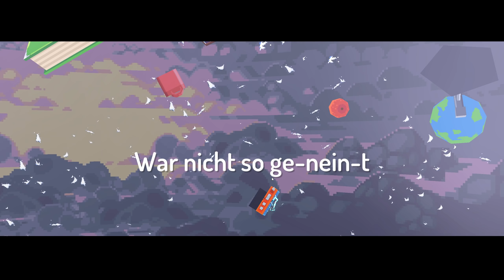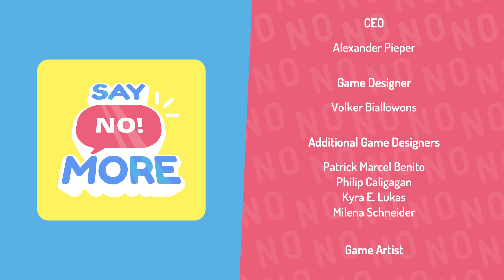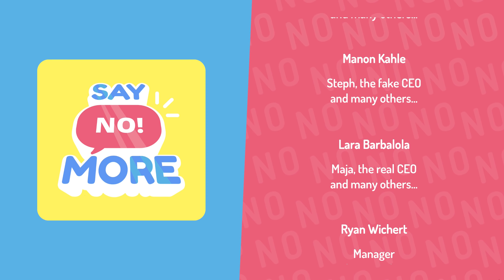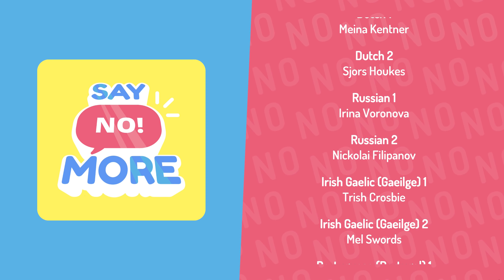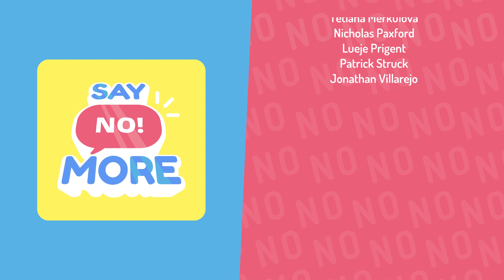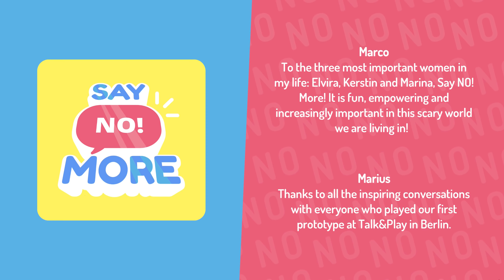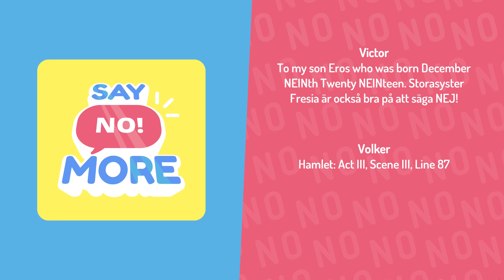Say No! More # 4 - Sag Nein zum Ende !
« Let's Play Say No! More  »

« Sag auch du NEIN! zu diesem Link »